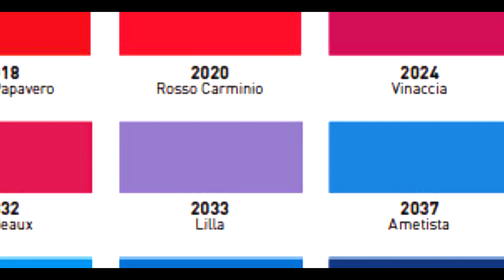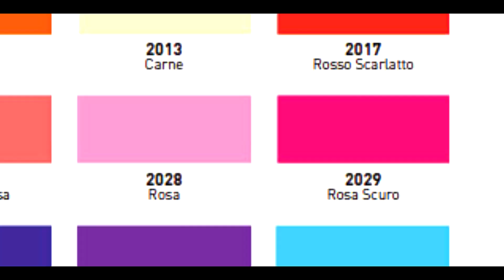Nuovi materiali creativi! Stampi, Colori e Glitters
Ecco qui nuovi materiali creativi che mi sono arrivati :D
Sono curiosa di provarli :3